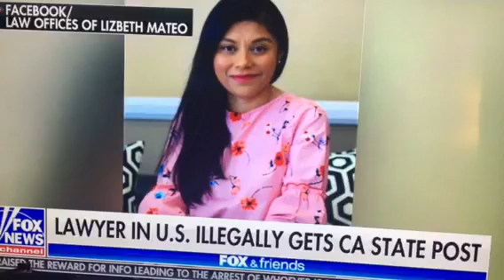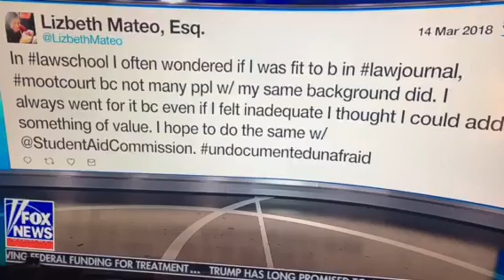California appoints illegal alien to Statewide Post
In the latest example of California pulling away from the US, they have appointed an illegal brought to America when she was a young girl